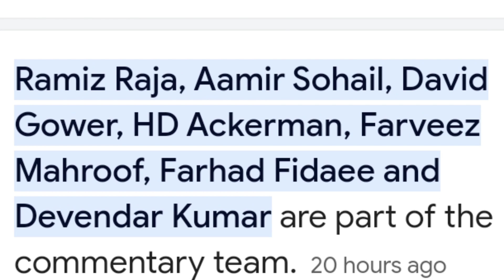India Asia cup squad 2023 ? | Kandy champion Lanka premier league| PAK vs AFG series commentry panel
india a squad for emerging asia cup 2023 highlights,
acc emerging teams asia cup india squad,
acc men's emerging asia cup 2023 india squad,
acc emerging teams asia cup 2023 india squad,
acc asia cup 2023 india squad,
asia cup india a team squad,
india asia cup squad bcci,
india asia cup squad cricbuzz,
asia cup 2023 india squad cricket,
pakistan india asia cup chhoti team,
india asia cup cricket team,
india cricket asia cup squad,
asia cup 2023 cricket india squad tamil,
asia cup 2023 cricket india squad,
asia cup emerging cup 2023 india squad,
india asia cup squad date,
india pakistan asia cup dream11 team,
india emerging asia cup squad,
emerging asia cup team india squad,
india asia cup emerging team,
emerging asia cup 2023 india squad schedule,
emerging asia cup 2023 india squad,
emerging asia cup 2023 team india squad,
pak vs india emerging asia cup 2023 squad,
women's emerging asia cup 2023 india squad,
india squad for emerging asia cup 2023,
asia cup squad for india,
asia cup india full squad,
asia cup 2022 india squad football,
asia cup 2023 india full squad,
india squad for asia cup 2023 sports tak,
india asia cup final squad,
india pakistan asia cup final team,
asia cup 2023 india team final squad,
india squad for asia cup 2023,
india a squad for emerging asia cup 2023,
asia cup india final squad,
india asia cup team,
india asia cup team squad,
india asia cup squad icc,
asia cup 2023 india squad in telugu,
asia cup 2023 india squad in tamil,
asia cup squad in india,
india squad in asia cup 2023,
pakistan india asia cup junior team,
india ka asia cup ka squad,
india ka asia cup ki team,
india pakistan asia cup ki team,
asia kabaddi cup 2023 india squad,
india asia cup squad live streaming,
asia cup india squad players list 2023,
india asia cup team list,
asia cup 2023 india squad team players list,
asia cup 2023 india squad malayalam,
asia cup 2023 india squad news,
india asia cup squad official,
asia cup squad of india,
asia cup 2023 india squad odi,
india asia cup squad press conference,
india asia cup squad photo,
india asia cup squad players list,
asia cup 2023 india vs pakistan squad,
asia cup 2023 india squad pak reaction,
india asia cup squad release date,
india asia cup squad ruturaj gaikwad,
asia cup 2023 india squad rj raunac,
asia cup 2023 schedule india squad,
asia cup 2023 india squad sports tak,
asia cup team india squad sports tak,
asia cup 2023 india squad status,
asia cup 2023 team india squad sports tak,
asia cup 2023 schedule team india squad,
india asia cup team selection,
india asia cup squad team,
india asia cup squad twitter,
team india asia cup squad 2023,
asia cup 2023 india squad telugu,
asia cup india squad tamil,
team india asia cup squad,
asia cup 2023 india squad tamil,
ind asia cup squad,
india asia cup squad 2023 shikhar dhawan,
indian asia cup squad 2023,
2023 india asia cup squad,